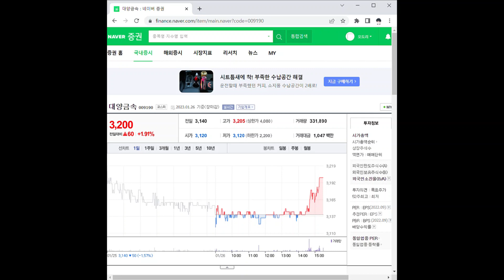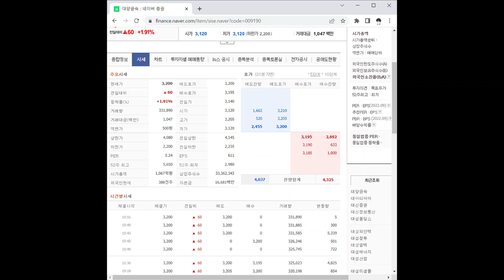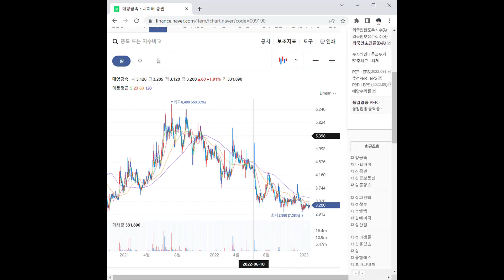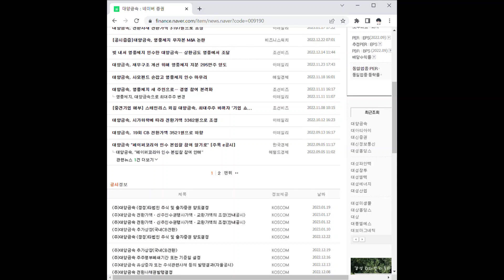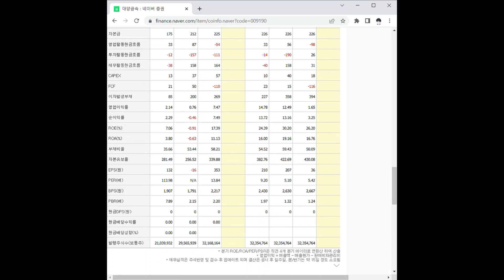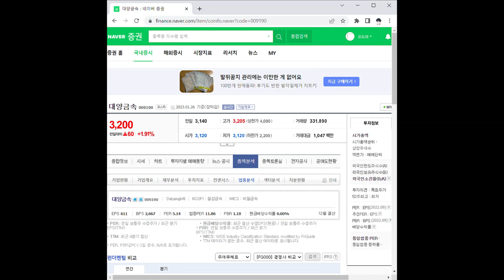대양금속 주가 전망 및 차트 분석